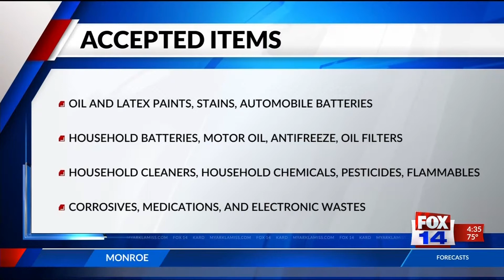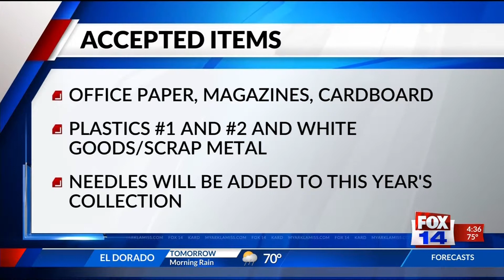Household Hazardous Waste Event